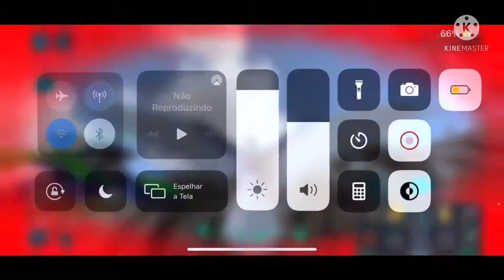{ARK MOBILE} highlights #1